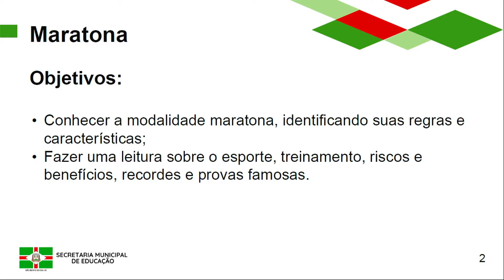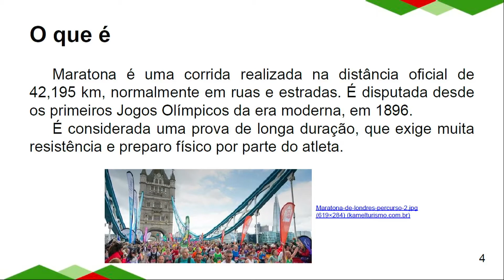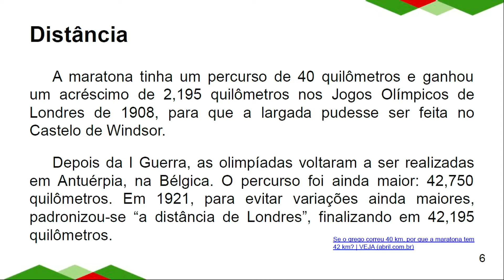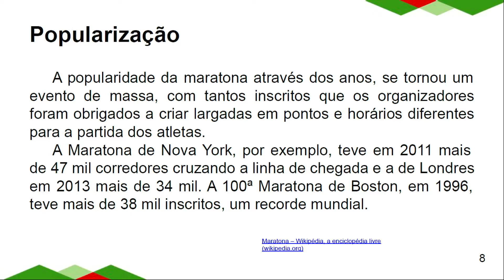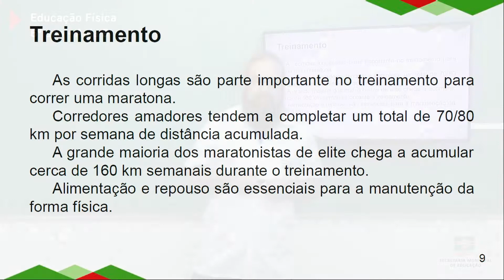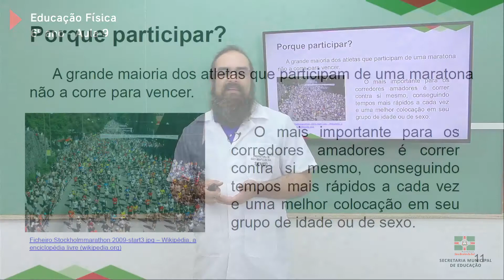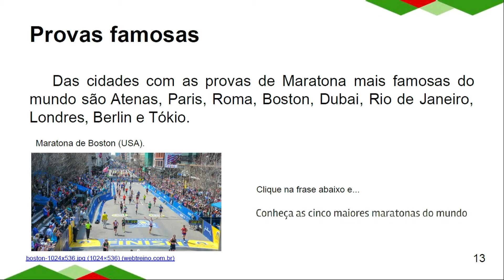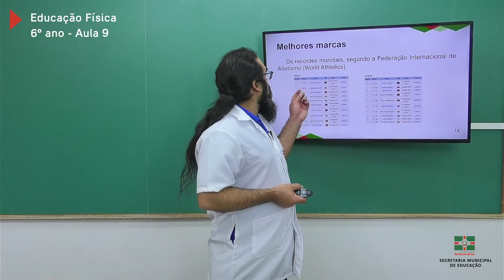6º Ano | Educação Física | Aula 9 | Maratona